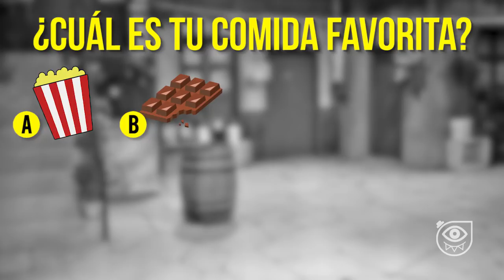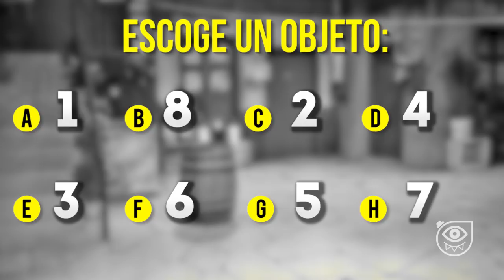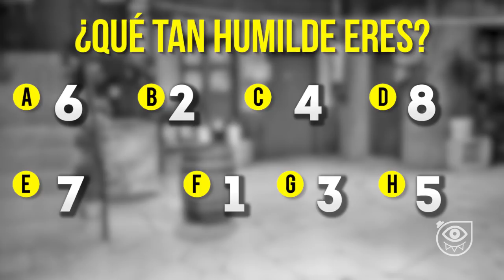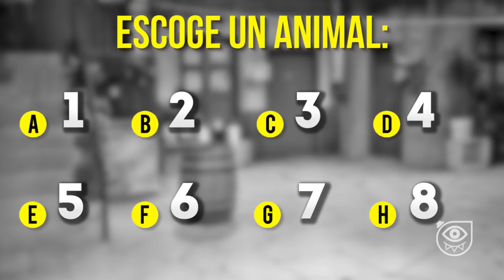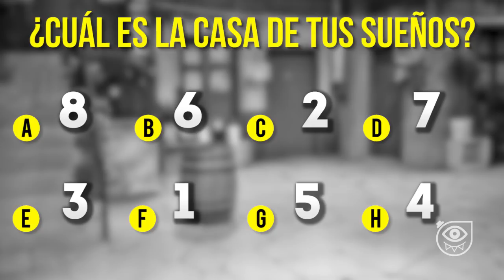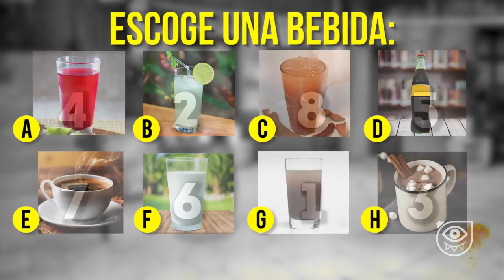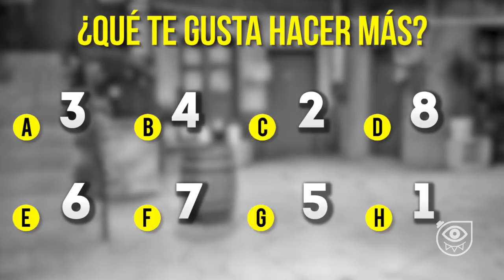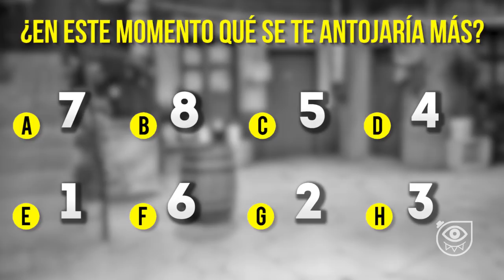EL CHAVO DEL 8 TEST ¿Qué personaje serías? (Responde las preguntas y descúbrelo) | CRONOS FILMS TV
Quieres saber que personaje del Chavo del 8 hubieras sido...😱 Pónte cómod@ para que disfrutes de este Test muy divertido y curioso que te revelará según tus gustos y personalidad que personaje del Chavo eres. ¡Porque todos en algún momento quisimos vivir en la vecindad del Chavo, así que este test cumple de cierta manera el sueño de algunos!!! En lo personal el mío también jejeje!!! Nos vemos en el siguiente video de tu canal favorito "CRONOS FILMS TV"

(Recuerda darle click a la campanita)